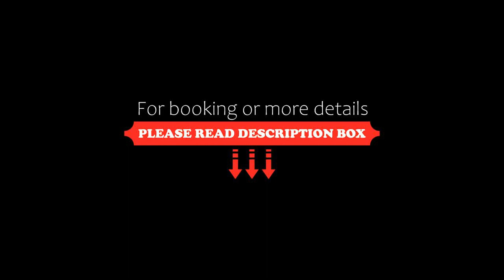Iliovasilema Studios, Mytakas, Greece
About Property:
Located 100 m from the beach of Mytakas on Milos Island, the Cycladic-style Iliovasilema Studios features air-conditioned rooms with free Wi-Fi and private, furnished patio overlooking the Aegean Sea.
A fridge, coffee machine and electric kettle are included in all rooms at the Iliovasilema. Each has a safety box and TV.
A playground is provided for younger guests.
Adamas and Pollonia are 4 km away. Free private p...
Property Type: Hotel
Address: Mitakas, Mytakas, 84800, Greece
Searching For
1. Iliovasilema Studios - Mytakas - Greece
2. Iliovasilema Studios - Mytakas - Greece Address
3. Iliovasilema Studios - Mytakas - Greece Rooms
4. Iliovasilema Studios - Mytakas - Greece Amenities
5. Iliovasilema Studios - Mytakas - Greece Offers and Deals
Audio Credit:
Track Title: Reasons To Hope
Artist: Reed Mathis